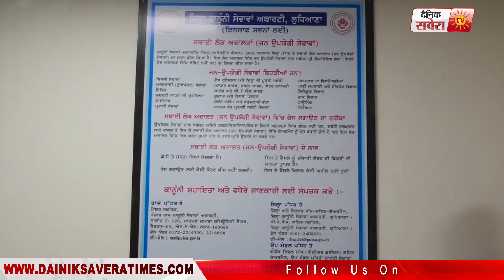Ludhiana में Legal Services Authority की तरफ से किया जाएगा लोक अदालत का आयोजन